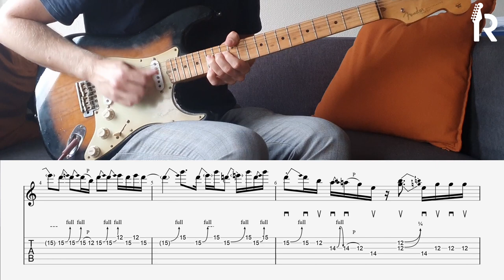Wild Cherry - Play that Funky Music Solo with TAB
Cool solo in Play that Funky Music by Wild Cherry. Here is the solo with my own TAB.